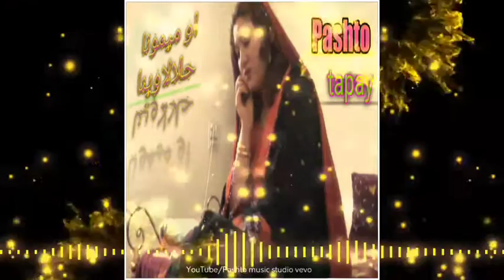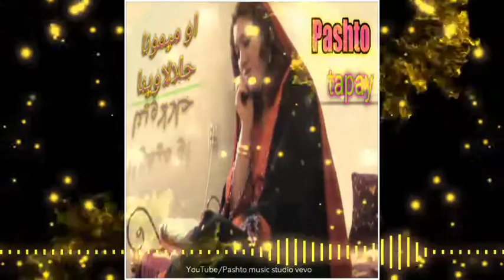Pashto New songs_pashto New tapay _ao memona Hala lawena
Hello everyone

Pashto music in songs tapay ghazal charbita

Pashto New tapay ao memona Hala lawena